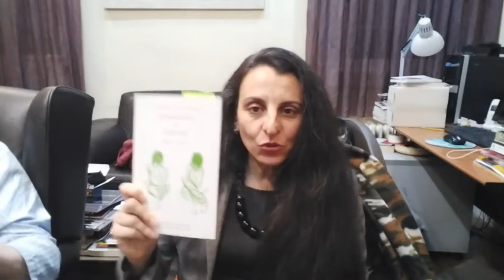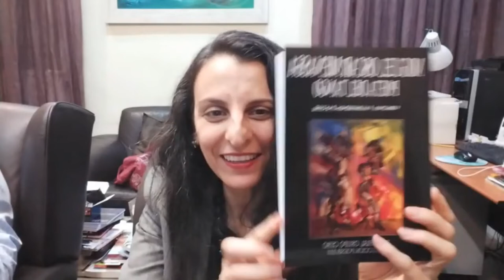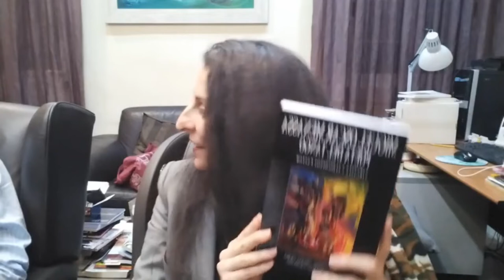70_ Miguel Oscar Menassa. Obra Total. Lectura de la obra completa del poeta y psicoanalista M.O.M.